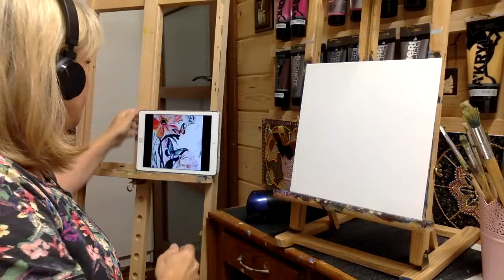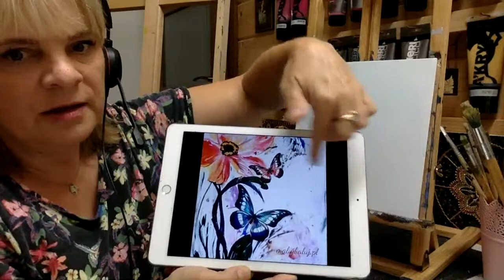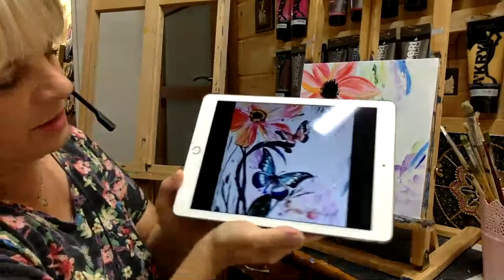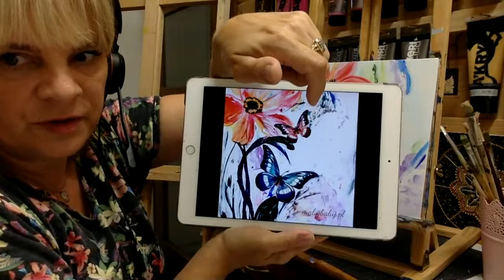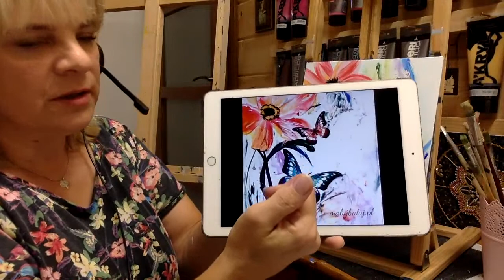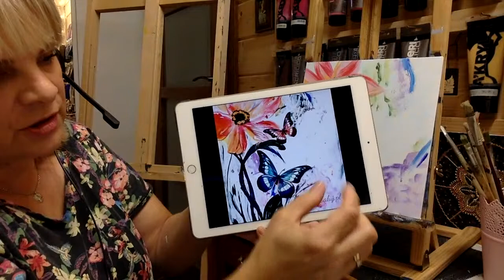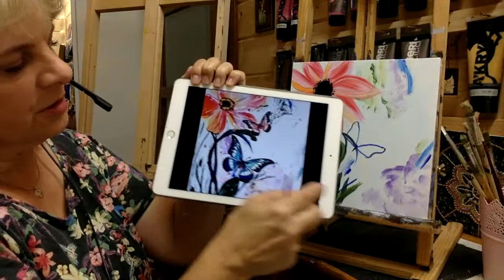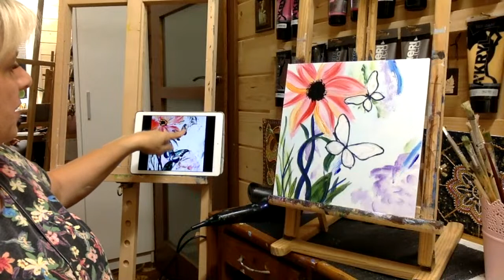Jak namalować kolorowe motyle, akryl 25x25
Potrzebne materiały:
- Podobrazie malarskie lub papier do akrylu (najlepiej kwadrat);
- Farby akrylowe w kolorach: biały, czarny, czerwony, różowy, ciemnozielony, żółty, pomarańczowy, ciemny niebieski, turkus, fiolet;
- Pędzle różnej wielkości miękkie syntetyczne i szczecinowe, stara szczoteczka do zębów, mała gąbeczka;
- Paletka do mieszania farb;
- Szmatka do wycierania pędzli;
- 2 kubeczki z wodą;
- Suszarka do włosów;

Jeśli podobają Ci się moje lekcje na żywo i Twoje serce aż rwie się by sprawić mi przyjemność,

* Nie zapomnij włączyć dzwonka z powiadomieniami, aby zawsze wiedzieć kiedy zamieszczam coś nowego :)